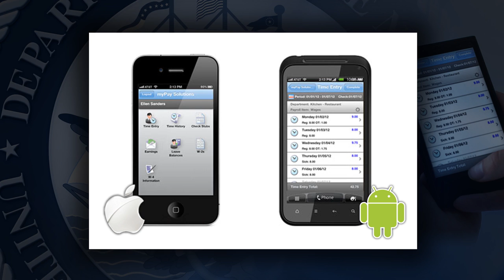The U.S. Army Crime Investigative Unit Warns Against MyPay Apps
All Hands Update for October 15, 2013 #2